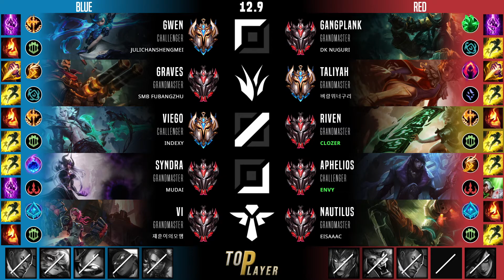클로저 미드 리븐 선혈 정복자 - Clozer Riven Mid vs Viego - 롤 KR 12.9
Riven Item Build, Rune
Goredrinker Riven Mid
Conqueror Riven Mid

- Summary -
Summoner Name : 샌박짱구이주현
Tier : GrandMaster 737 LP
Primary Rune : Conqueror
Mythic Core Item : Goredrinker
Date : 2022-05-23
Server : kr

- Timeline -
00:00 Pick & Ban
00:11 Rune & Sats & Skill Priority & Item Priority
06:38 Kill
08:47 Kill
11:53 Assist
13:47 Kill
15:15 Assist
17:15 Assist
18:08 Solo Kill & Kill & Assist
19:42 Solo Kill & Assist
21:48 Double Kill & Assist
22:36 Kill